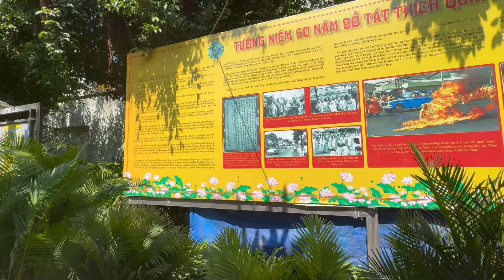Exploring The Streets Of Ho Chi Minh Vietnam By Motorbike